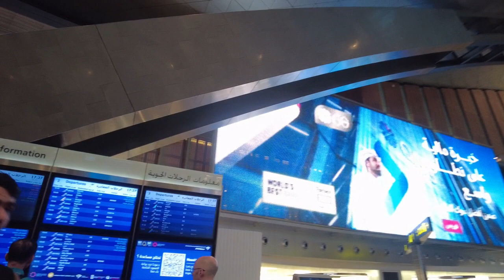Doha Qatar airport DIA walkthrough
Casual look as I transfer in the international terminal.